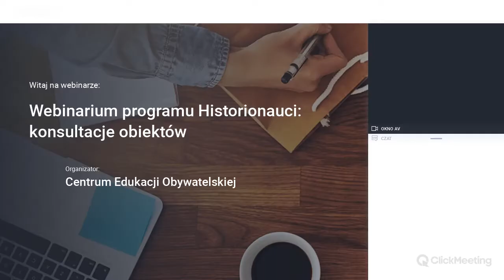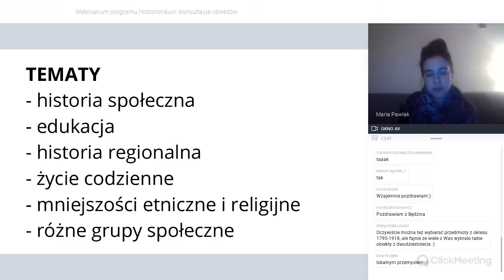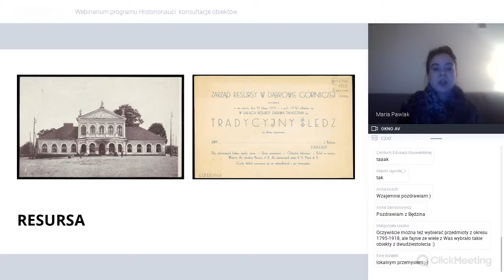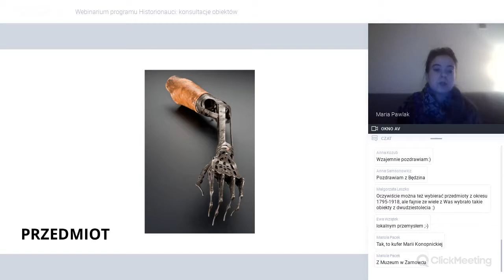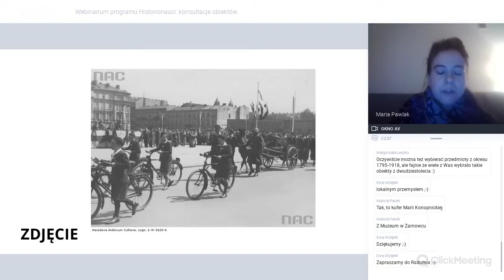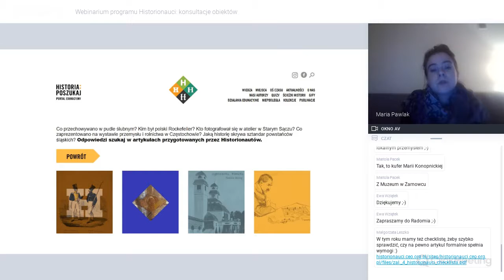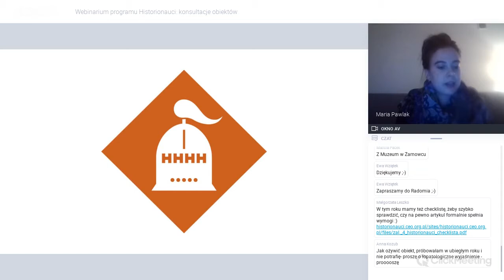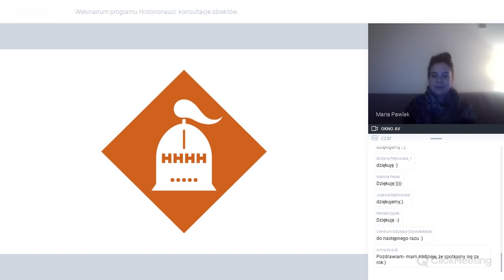Historionauci - konsultacje obiektów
Webinarium zorganizowane w ramach prgoramu Historionauci. Program Historionauci realizowany jest przez Centrum Edukacji Obywatelskiej i Narodowy Instytut Muzealnictwa i Ochrony Zbiorów. Dofinansowano ze środków MKiDN w ramach Programu Wieloletniego NIEPODLEGŁA na lata 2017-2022